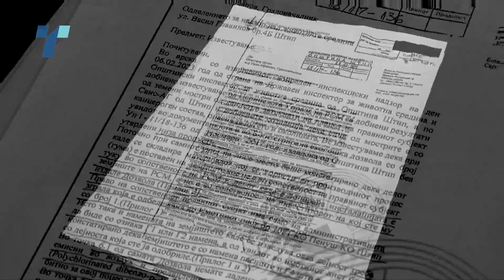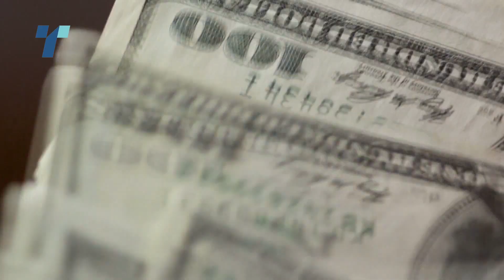ТЕЛМА дознава: Со фалсификувани фактури се транспортирало и горело отпадно масло